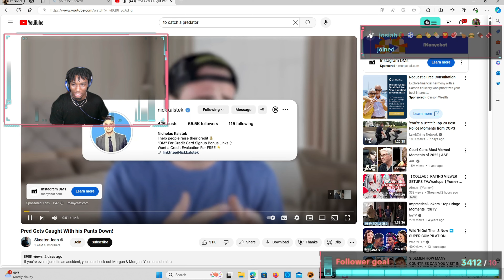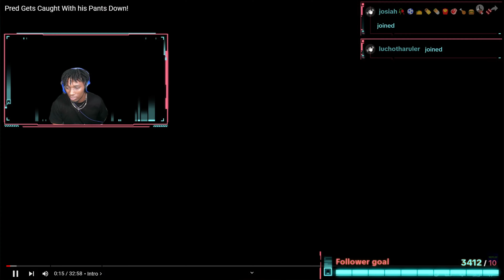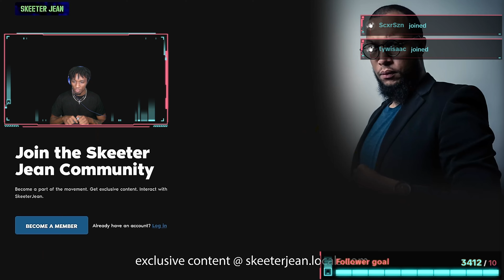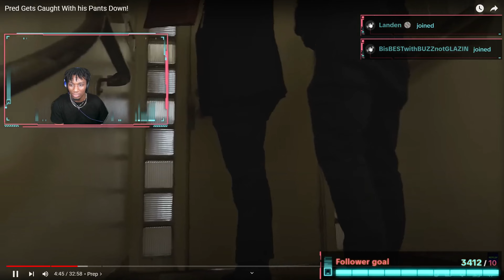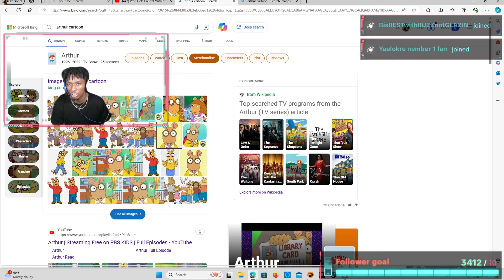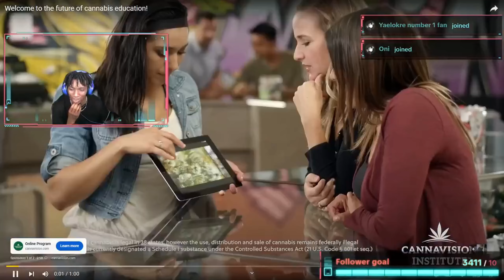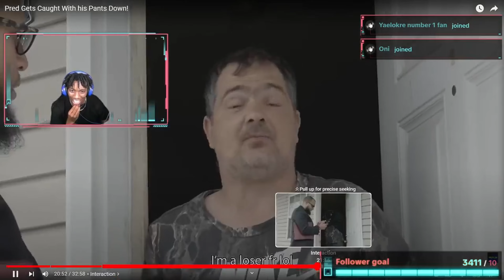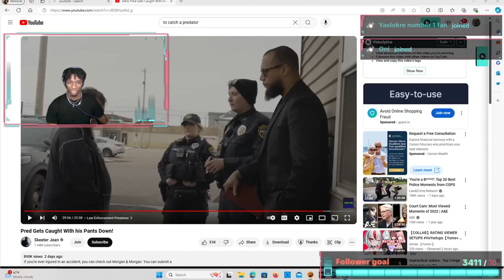CATCH A PREDATOR WITH HIS PANTS DOWN REACTION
Deedamac KjsmoothMust watchReaching in my backpack prankTrendingbest prankshood prankshood pranks 2023in the hood prankpranks gone wrong. pranks in the hood. reaching in my bag prank in the hood. try not to laugh Two freaks on a date. blind datei put 2 freaks on a blind dateShe gave her husband to be a dirty slap the first day he visitedset 2 freaks on a blind datefreaky blind datei set two freaks on a blind datei put two freaks on a blind dateCheaters caughtMac mula. Dj ghostblind date freaksblind date gone freaky. Rizzrizzing up girlsSuckrizz pickup linesmac mula 2blind date w onlyfans modelblind date i put

HOPE YOU ENJOYED THR VIDEO MAKE SURE TO LIKE